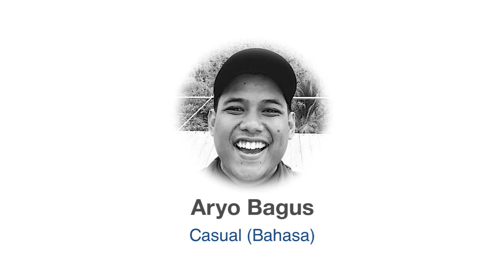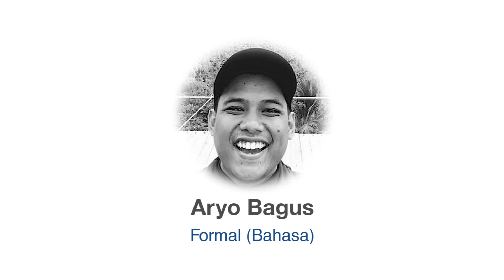Voice Over Bahasa Indonesia | Pengisi suara - Aryo Bagus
Voice Over Talent: Bagus
Marketplace: Indovoiceover.com

Bagus got a friendly voice, very versatile, perfect for documentaries, commercials, narrations, podcast, and much more. It has been described as, natural, easy listening, pleasant, cool and educational. My voice is that of a young male of around 35 years, and can vary for younger and older characters as well.

Bahasa Voice Over, Indonesia Voice over, voice over, dubbing

The Biggest Indonesia Voice Over Marketaraplace

is the largest voice over marketplace in indonesia, that provide you voice over talents arround the globe! Our work are Company Profile, ADR, Dubbing, Viral Video, corporate presentation, Games Asset Voice Over, IVR, Event Inhouse, Filler, Radio Ad ETC.

indovoiceover voice over talent voice over sample indonesia